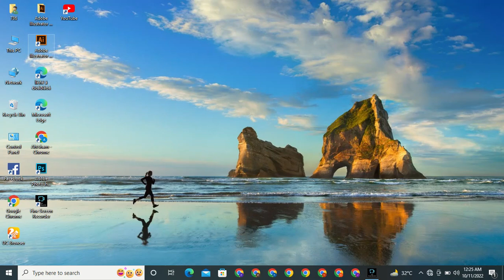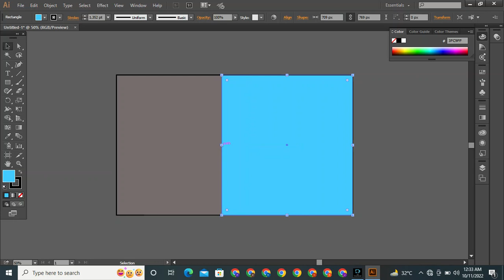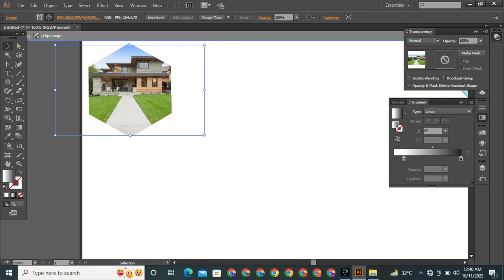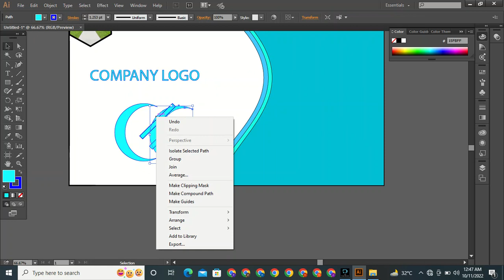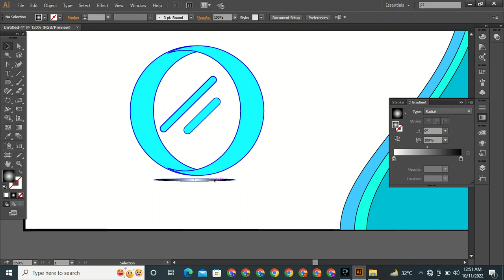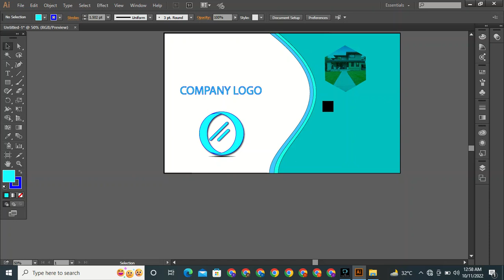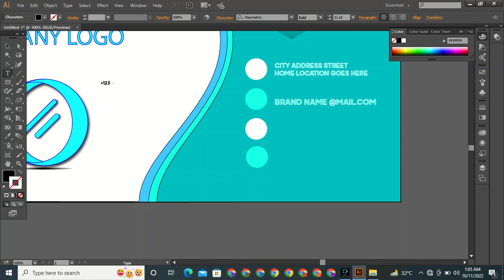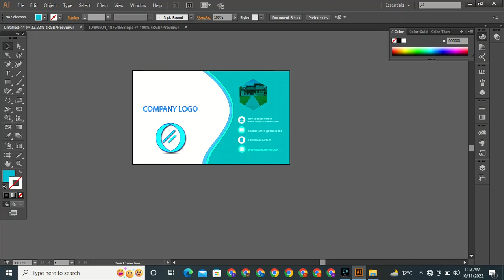business card / professional cars design . company business card design/fiverr